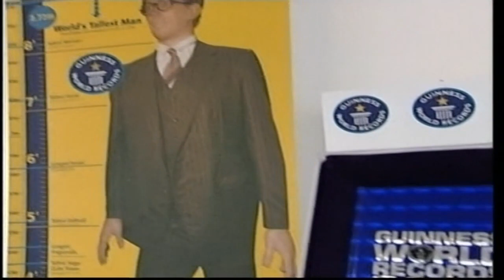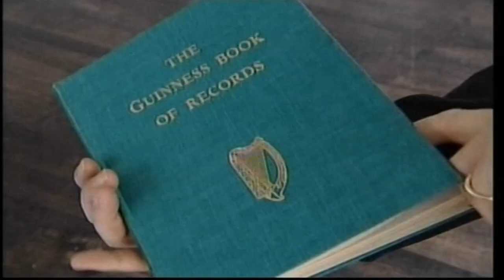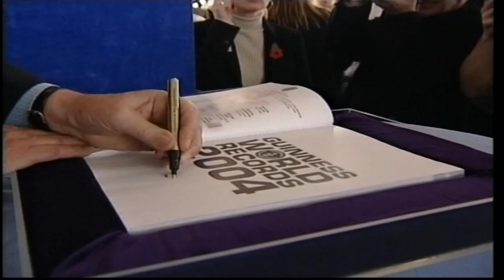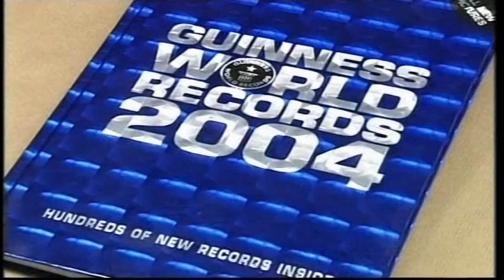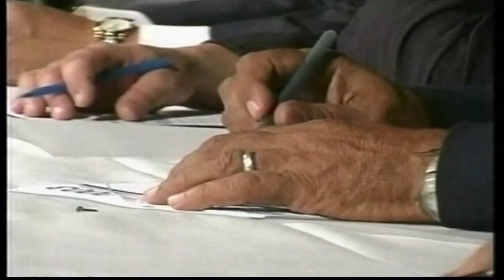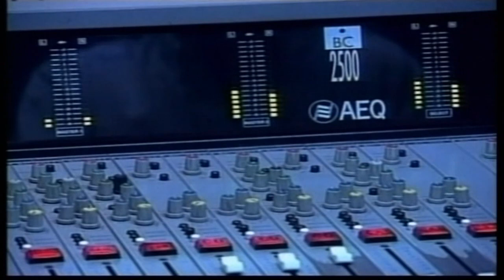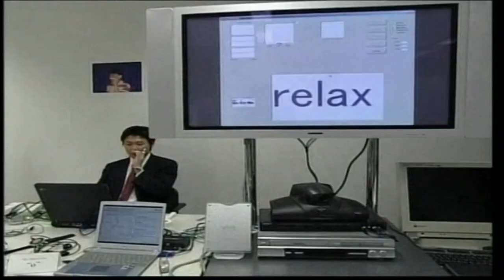Lying on Nails & Being Crushed by Concrete! | Strange But True | Full Episode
Strange But True takes us all around the globe looking for the most insane things that people do! From laying on a bed of nails to stunts of unimaginable feats this show has the strangest things from around the world...proving that truth is stranger than fiction!

Episode 1:
In this episode of Strange But True we follow a black belt karate champion who beats the Guiness Book of world records for laying on a bed of 20 cm nails with over 300 kilos of concrete blocks on top of him and even has his assistant smash them! We also go to Thailand were locals float banana leaf baskets up in to the air to remove bad luck and an 80 year old Balinese man continues the long lost art of mask making.